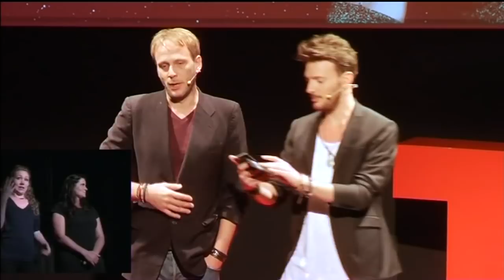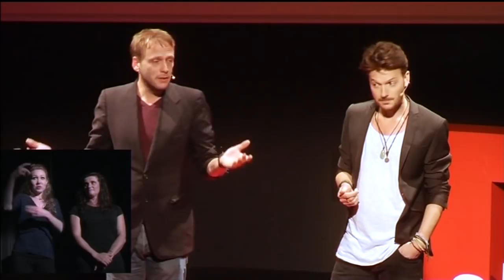Le paradoxe de Robin des Bois | Fabrice de Boni & Axel Lattuada | TEDxLaRochelle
Ça vous dirait qu’on arrête de croire des trucs qui nous rendent malheureux ? Bonne nouvelle ! Nos croyances ne sont que des stratégies mises en place par notre cerveau pour servir nos valeurs. Nous pouvons les changer ! Et si on pouvait croire uniquement des choses qui nous rendent heureux ? Ça vous plairait ?
Fabrice et Axel sont auteurs et réalisateurs de la websérie « Et tout le monde s’en fout » Ça vous dirait qu’on arrête de croire des trucs qui nous rendent malheureux ? Bonne nouvelle ! Nos croyances ne sont que des stratégies mises en place par notre cerveau pour servir nos valeurs. Nous pouvons les changer ! Et si on pouvait croire uniquement des choses qui nous rendent heureux ? Ça vous plairait ?
Fabrice et Axel sont auteurs et réalisateurs de la websérie « Et tout le monde s’en fout »

Fabrice et Axel sont auteurs et réalisateurs de la websérie « Et tout le monde s’en fout » This talk was given at a TEDx event using the TED conference format but independently organized by a local community.